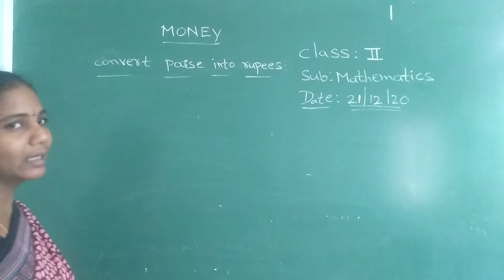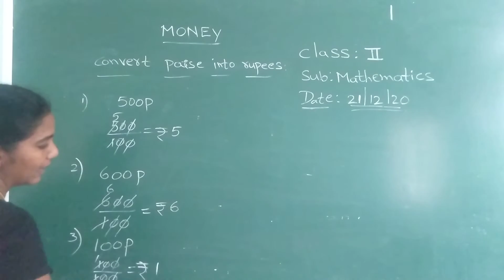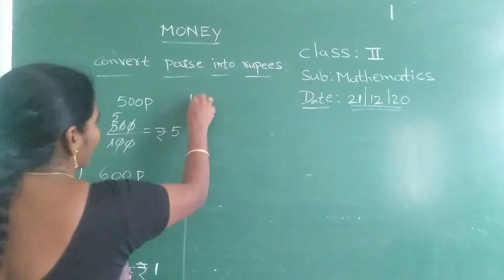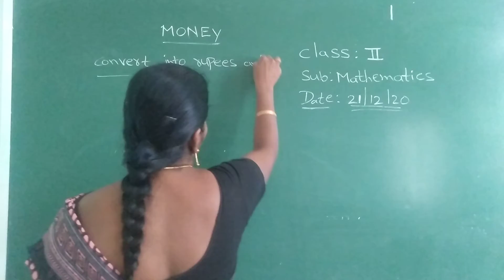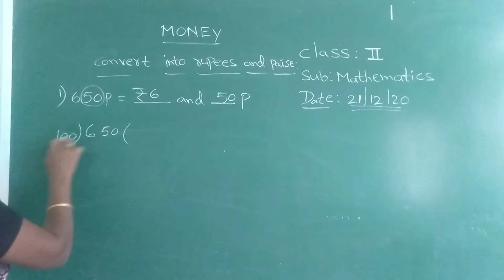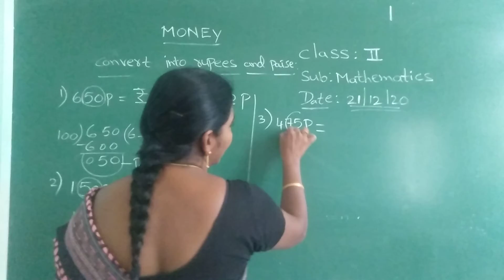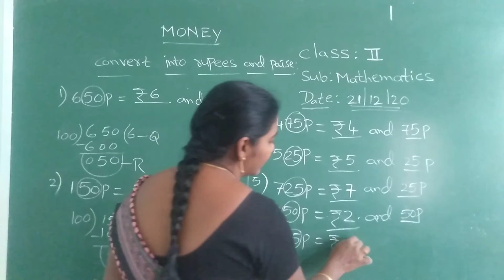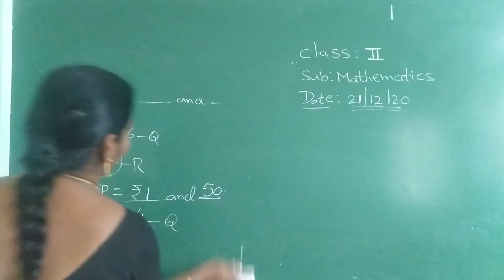2 CLASS MATHS (21-12-20)